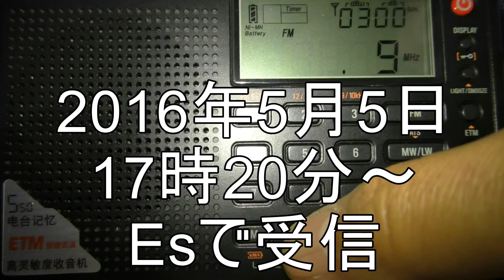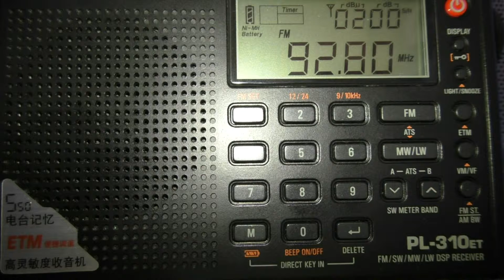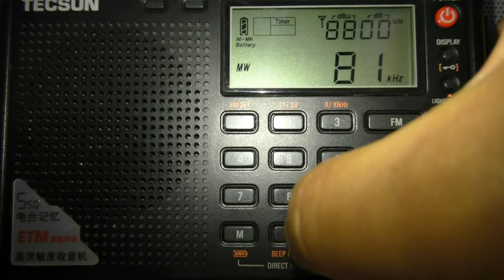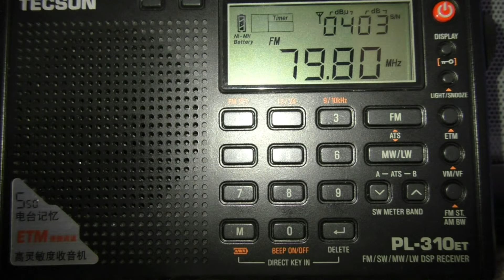μ-FM(FM鹿児島)・南日本放送(MBC)FM補完局・AFN-FM沖縄をEsで受信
2016年5月5日17時20分～ スポラディックE層が発生

TECSUN:PL-310ET+2mH 自作FM用フォークヘンテナ
埼玉県さいたま市で受信

この他に中国語FM局も多数受信できました

Es発生の予測ですが以下のホームページを参考にしています